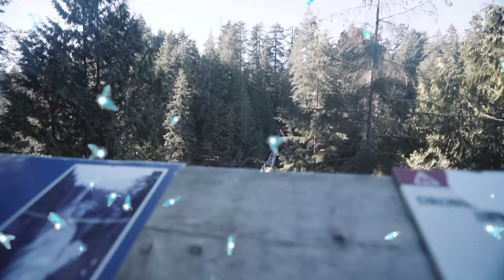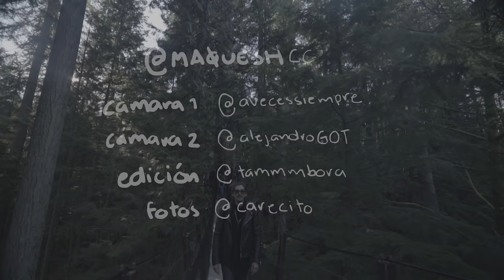MÁS de 500 FOTOS para hacer este VIDEO!!!! (HYPERLAPSE) | CARE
Boeeen día amigos! Su greñudo favorito está de regreso! Disculpen esta breve pausa pues estuve grabando un par de episodios en uno de mis viajes!!!

Próximamente verán cómo editamos las fotos que hicimos tanto en este video, como en el de Imitando Fotonas con Fede!!! Les va a encantar!!

Los TQMMMM como siempre :)

xx